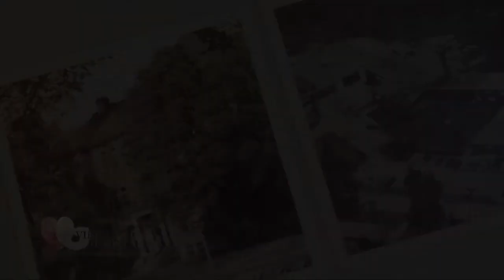Extended Interview: Dr. Maggie Mangold, MD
Extended interview with Vinton Family Medical Clinic physician, Dr. Maggie Mangold, MD